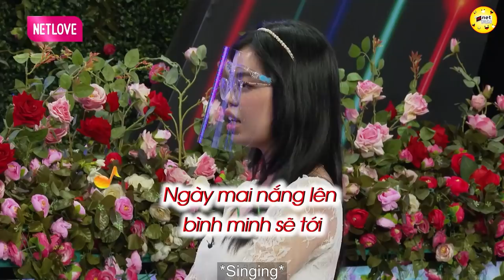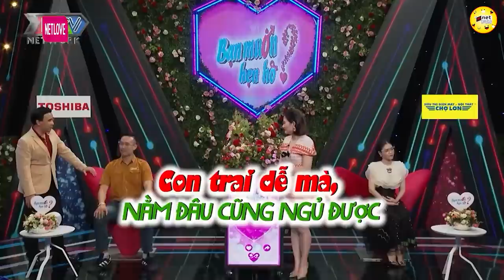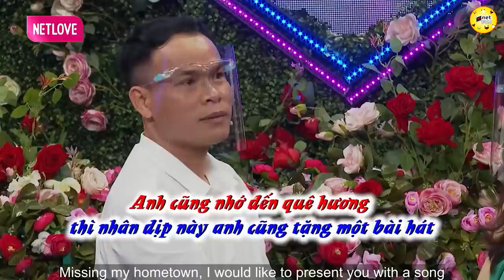Người đàn ông HOANG TƯỞNG Mọi cô gái trên đời này đều thích mình 💖 HẸN HÒ HAY NHẤT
shortlink=MFYoutube&pid=MF_YOUTUBE&c=MF_YOUTUBE
Người đàn ông HOANG TƯỞNG Mọi cô gái trên đời này đều thích mình 💖 HẸN HÒ HAY NHẤTT